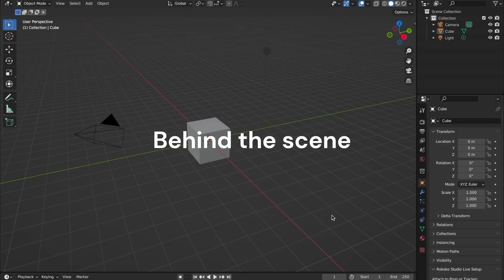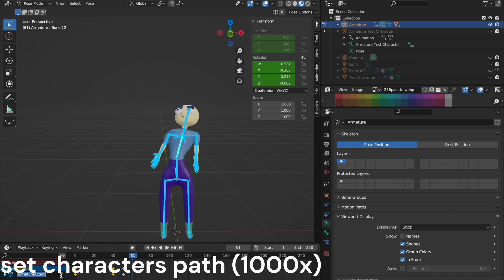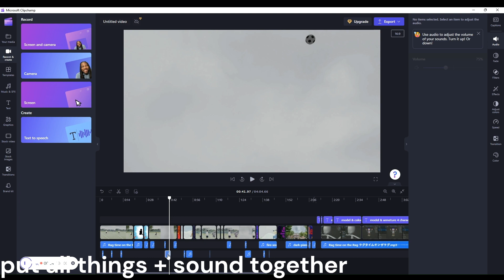NTU VFX 2023 Final Project Film 10